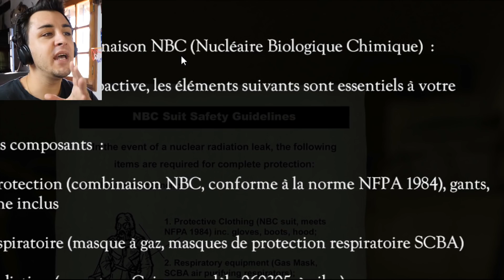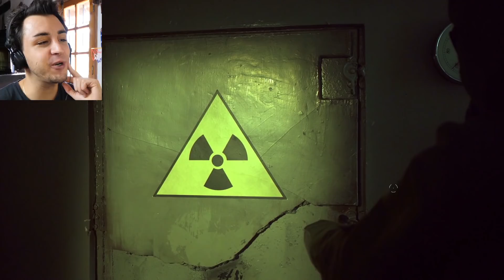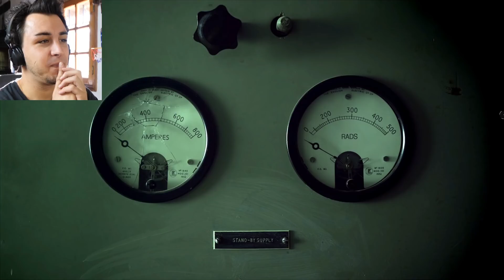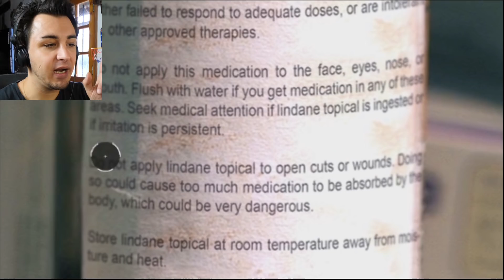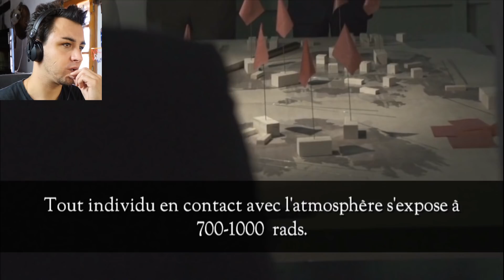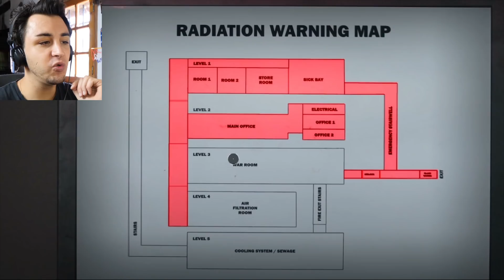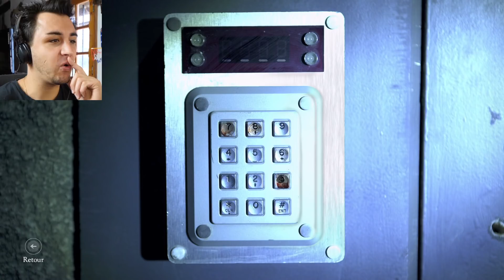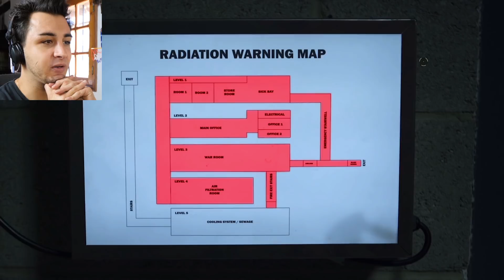SURVIVRE 30 ANS DANS UN BUNKER ! #2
C'est toujours l'apocalypse nucléaire ! Comment survivre 30 ans dans un bunker militaire sans succomber aux radiations ? C'est ce que nous allons voir à nouveau dans la suite de cette aventure de survie extrême ! La série interactive "The Bunker" est une simulation très réaliste de survie dans un bunker militaire ! Rations de nourriture, analyses médicales, radiations et entretiens du bunker, tout y passe !

Si tu es déjà abonné, pense à activer les notifications en cliquant sur la cloche grise après t'être rendu sur la page d'accueil de ma chaîne de survie 🔔

Le jeu de simulation de survie dans un bunker militaire The Bunker est disponible sur PC

Cette vidéo à été mise en ligne sur Youtube depuis la France en Septembre 2018. Pi-Wan présente comment survivre seul 30 ans dans un bunker militaire grâce à la simulation de survie "The Bunker" et le commente en Français. Cette vidéo se classe dans la catégorie People et Blogs.